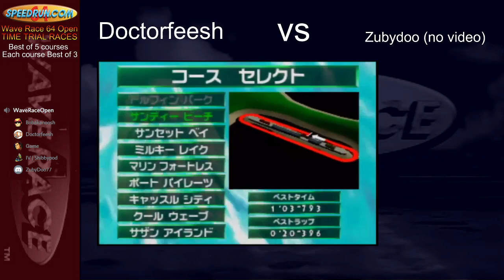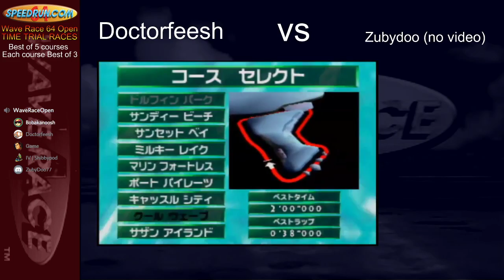Doctorfeesh vs Zubydoo - Wave Race 64 Open Time Trial Races Tournament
An event for the Wave Race 64 Open!